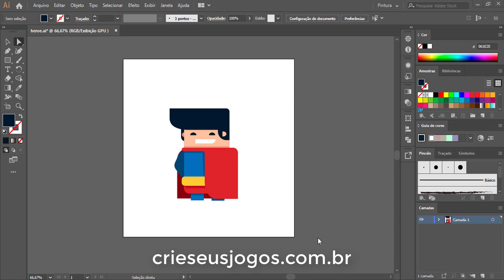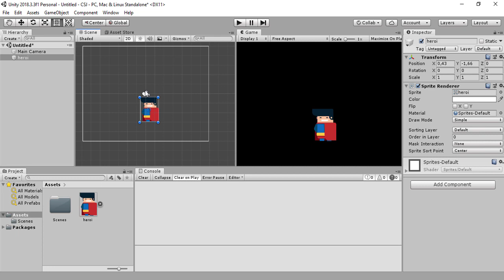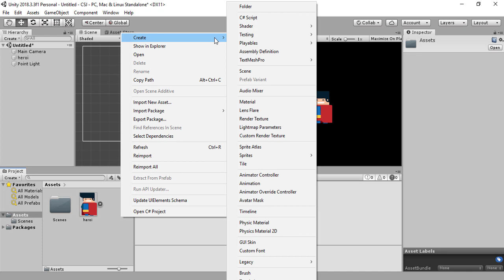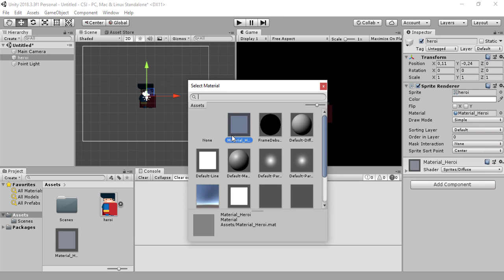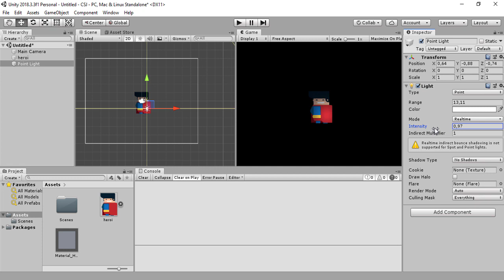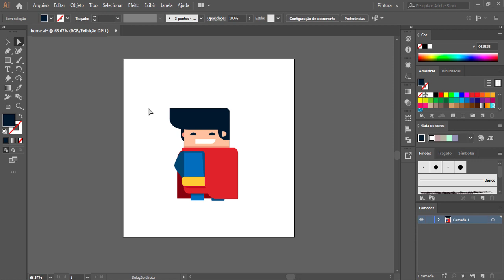EFEITO DE LUZES 2D NA UNITY | CRIE SEUS JOGOS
Participe do Workshop Criando Jogos do Zero Gratuitamente e Aprenda a Criar um Jogo:
Curso sobre Design de Jogos